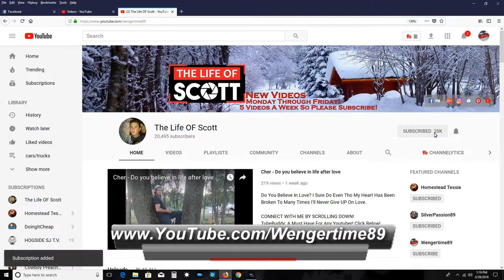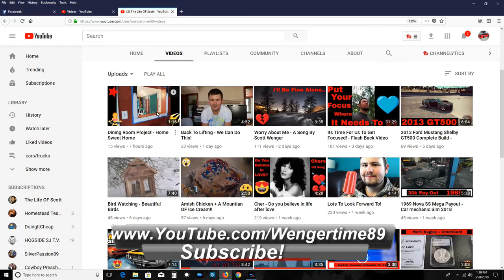1979 Lifted Chevrolet Pickup - Comp Cam - Full Tube Headers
1979 Lifted Chevrolet Pickup - Comp Cam - Full Tube Headers
Mufflers & Tips
2ND Long Cherrry Muffler I Have Used
Flowmaster 40 Single Inlet & Out
FlowMaster 40 - Single Inlet Dual Out
Flow 40 Dual In Dual Out

Follow Me And See Exclusive Content Only Shared On My Public

Like Candy? Join Candy Club Now! And Get Candy Shipped To Your Door! 15$ Off Your First Order!!

Trade Stocks With-out Having To PAy A Single Commission!
- You Get Free Stocks Just For Signing Up! Its Free Money!!!

DJ Wenger

*Tags Below*